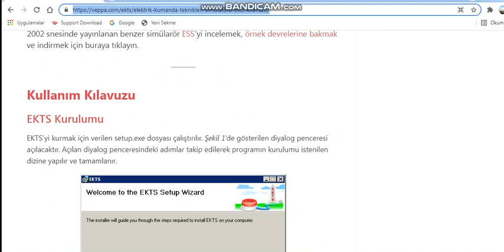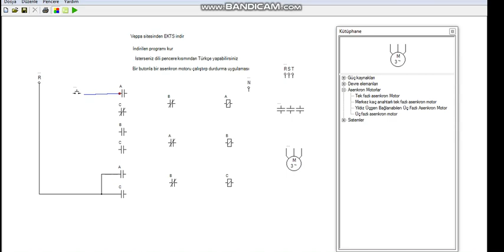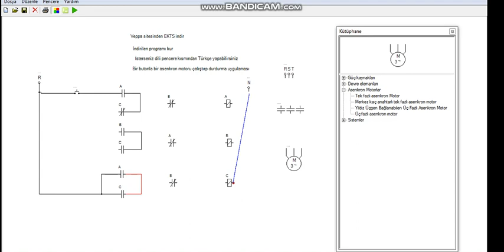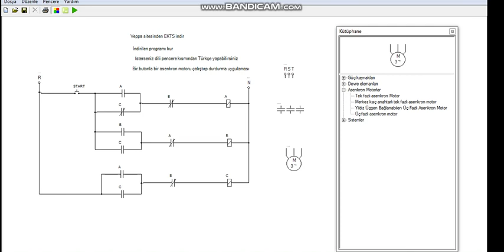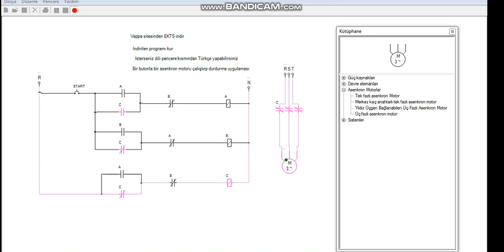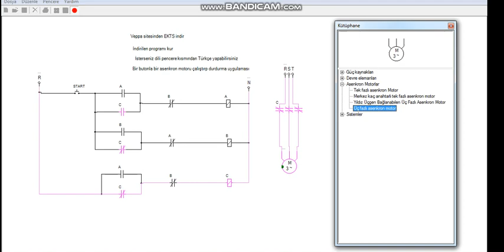Tek Butonla Start Stop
Tek bir buton var, bir motoru çalıştırmak zorunda kalındı ne yaparsınız? sorusuna cevap.
Elbette kullanılan iki adet yardımcı röle burada kullanıldı, röleler butonlardan her zaman daha pahalı olacağından ekonomik değildir